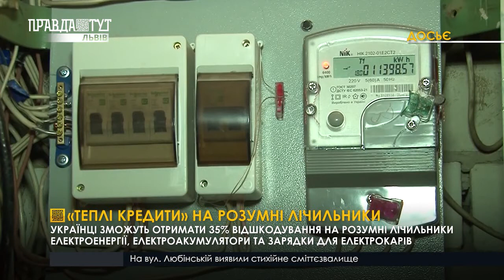«Теплі кредити» на розумні лічильники. ПравдаТУТ Львів / Випуск новин 10.12.2020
Українці зможуть отримати 35% відшкодування на розумні лічильники електроенергії, електроакумулятори та зарядки для електрокарів.